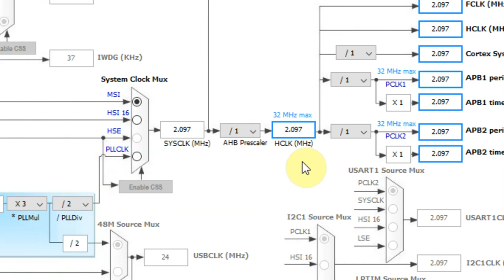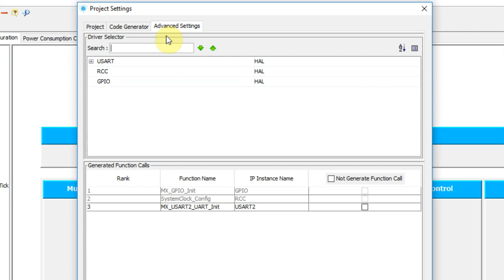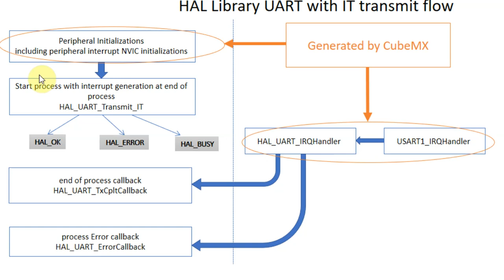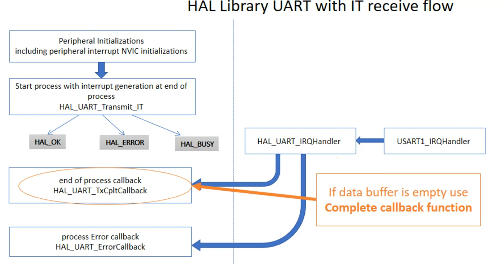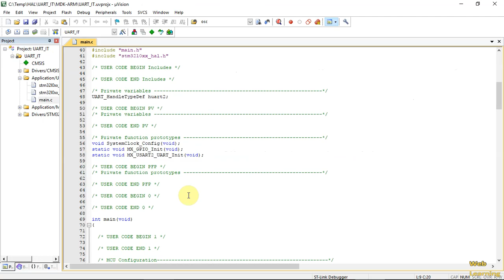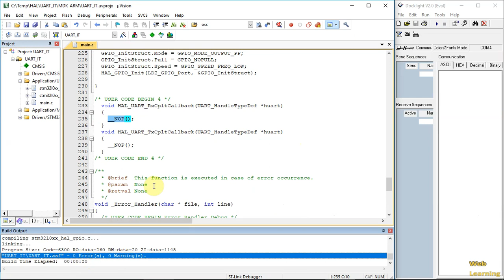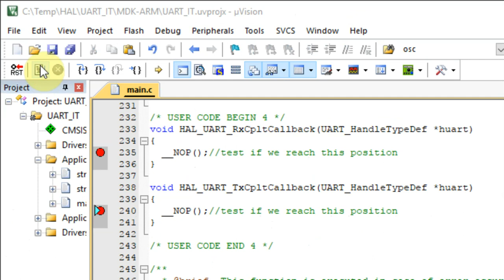HAL: #4 How to - UART Interrupt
In this video, I will show how to use the HAL UART with Interrupt functions.
Before you watch this, please see the video on how to use the STM32CubeMX if you dont already know.

the notification button on so you will know when you will get a chance to win also a board next time.